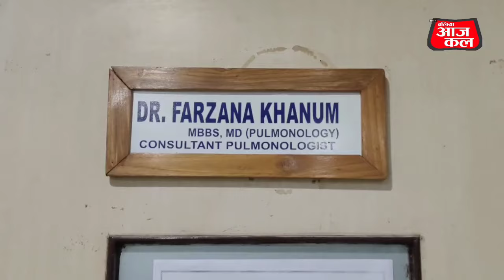बलिया का अशर्फी हॉस्पिटल में (Dr Farzana Khanum )